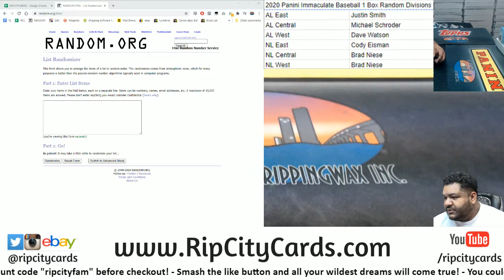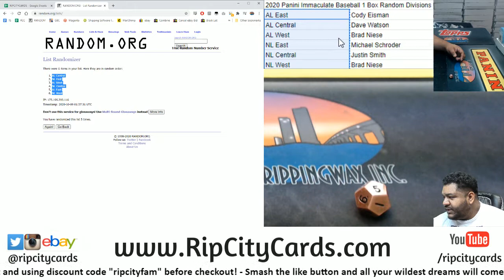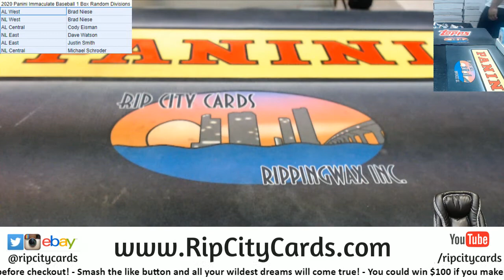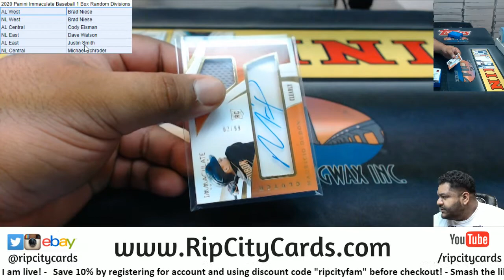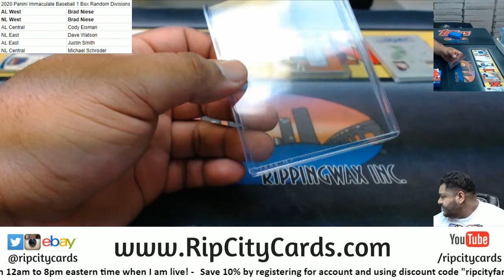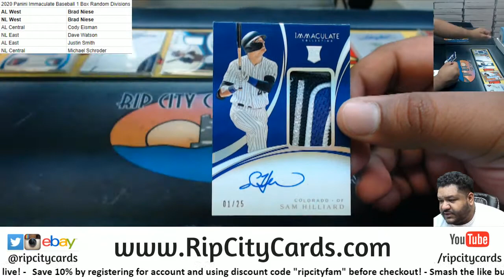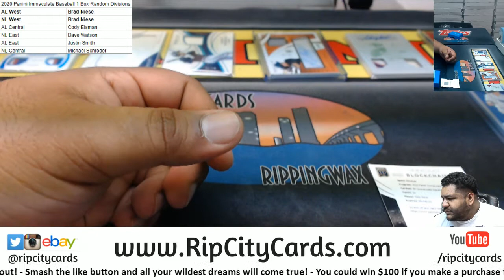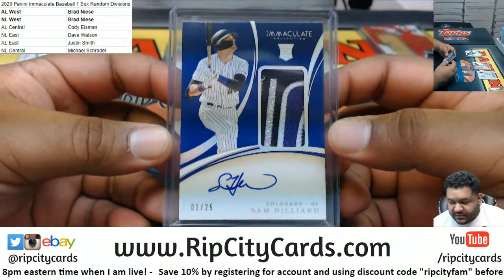2020 Panini Immaculate Baseball 1 Box Random Divisions